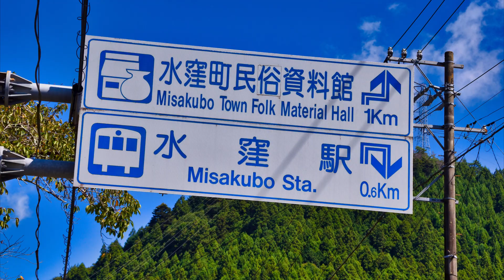2023 みさくぼ祭り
★ご視聴になられて気に入って頂けたなら、動画掲載活動の励みとなりますので、是非とも「いいね！
♪BGMは「いきものがかり」の楽曲♪「ときめき 歌」を使用させて頂きました！

★効果音SE：オリジナル

コロナ禍で中止されていました最北遠「水窪」郷土の祭り！
今年は４年振りに、2023年9月16日（土）と17日（日）の両日にわたって開催されました。
このフォトムービーは16日（土）に撮影したものです。
『仮装コンテスト』の楽しさが、歌のタイトルにもなっている『トキメキ』感をも醸し出して、
コンテストに参加している皆が、この祭りの”主役”であると、そんな気がしました。

★一部カットを修正しましたものをコチラに掲載しました！（限定公開）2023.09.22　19:21